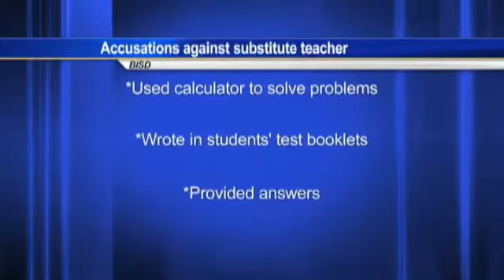TEA finds serious irregularity in how one TAKS test was administered at Central HS in April 2012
BEAUMONT - The Beaumont ISD superintendent is confirming the Texas Education Agency found a 'serious irregularity' in the way one teacher at Central Medical Magnet High School administered the TAKS test in the spring of last year.
The finding comes at the same time the TEA is investigating additional claims BISD teachers helped students cheat and allowed cheating to take place on state testing.
Reporter Justin Hinton will have more on the TEA letter and the superinendent's response tonight on KFDM News at 6.
Dr. Timothy Chargois revealed the information during a news conference Tuesday afternoon. He talked about a wide variety of challenges he's faced in his first year on the job. The superintendent also talked about what he calls some of the district's accomplishments as BISD prepares for the upcoming school year.
The TEA is investigating claims some BISD teachers helped students cheat on state tests.
According to the Texas Education Agency letter sent to the district July 15, a Central Medical Magnet High School teacher submitted a report to the TEA, claiming she saw one test administrator helping students during the 2012 Texas Assessment of Knowledge and Skills exit level math assessment. The teacher claimed she saw the test administrator demonstrate how to use a calculator to solve problems, write in students' test booklets and provide answers.
The TEA notified the district and it investigated. Dr. Chargois says the test administrator, who was a substitute teacher, denied the allegations and claimed she provided allowable accomodations to students who required oral administration of the math test. The district found no documentation students needed oral accomodations. The district concluded that based on interviews with the principal, the campus testing coordinator as well as students and teachers, the test administrator provided unallowable assistance to at least one student.
The reporting teacher said other serious testing irregularities occurred at Central HS. The district investigated and couldn't substantiate the additional allegations.
Dr. Chargois says the substitute teacher and the educator who made the accusation are no longer working in the district.
TEA reviewed the district's documentation and affirmed its findings.The TEA security team recommended no further action be taken against Central or BISD. Dr. Chargois says he won't tolerate cheating and plans to put in place what he considers more effective test training for teachers to prevent cheating. He says he discussed having teachers sign ethics statements.
The TEA continues to investigate additional claims of testing irregularities and says it hopes to finish the investigation before the 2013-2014 school year begins in late August.